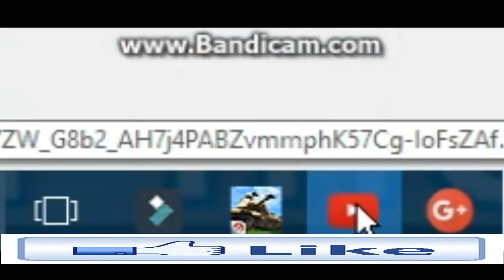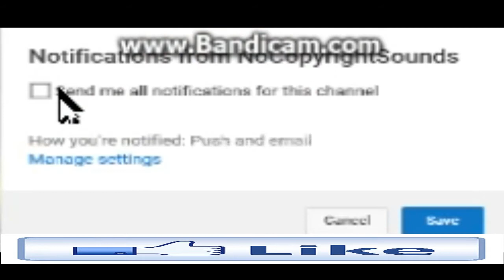Drave Digger Aka Grim..Replays.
Run made By the dragons nightmare TV.